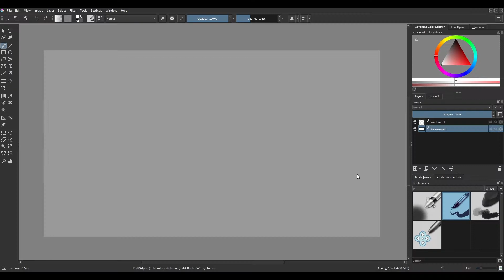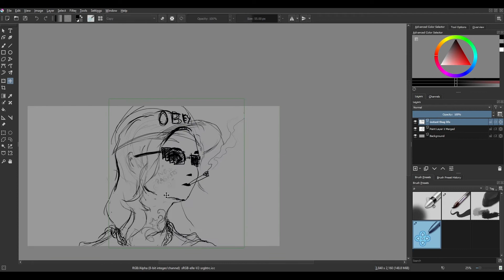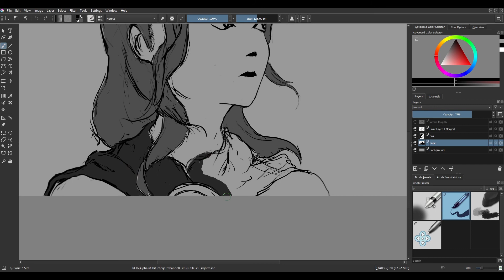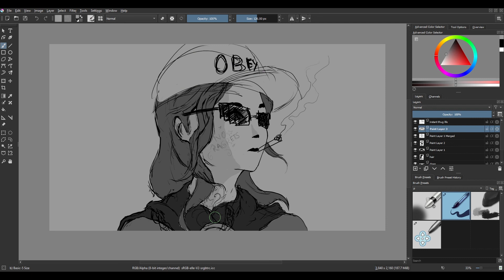28 Portrait Challenge - Day 11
Djamila Knopf's 28portraitchallege​